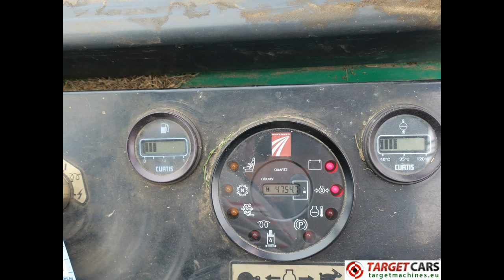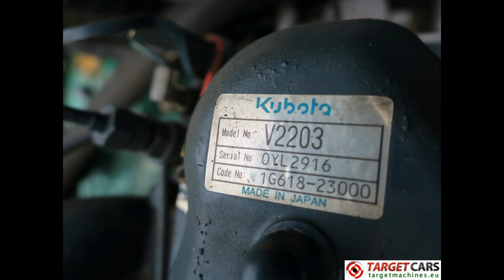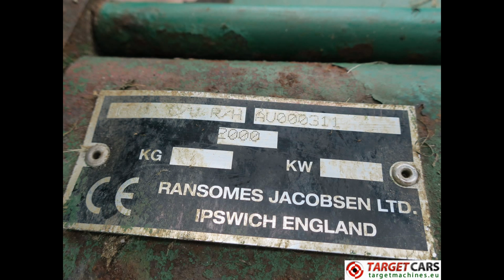775662 RANSOMES COMMANDER 3520 HYDROSTATIC CYLINDER 350CM WIDTH MOWER 2000 ZE000344 4755HRS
775662 RANSOMES COMMANDER 3520 FIVE GANG HYDROSTATIC CYLINDER 350CM WIDTH MOWER 2000 ZE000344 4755HRS

RANSOMES COMMANDER 3520 FIVE GANG HYDROSTATIC CYLINDER 350CM WIDTH MOWER 2000 ZE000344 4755HRS

4WD all wheel driven.
Hydrostatic drive.
Five hydr-driven w.o.c. cylinders.
Total mowing width 350cm
Empty weight 2080KG.
Drive speed transport 25km.
Drive speed mowing forward 12km/h.
Drive speed mowing backwards 6km/h.
Hours on meter: 4755hours.
Serial number: ZE000344.
Year of manufacturing: 2000.
Kubota V2203 Diesel 36kW/448HP engine 4-cylinderc.
Included user guides.
See for more detailed pictures (44x) / Product video on our website.
SOLD